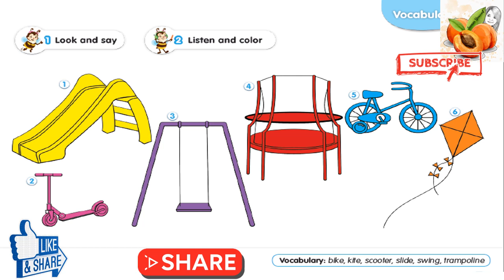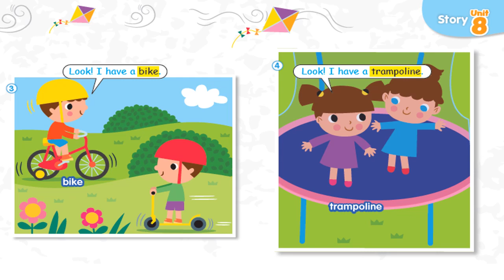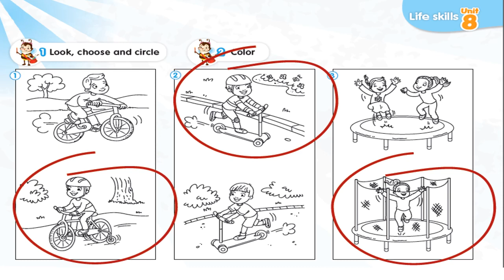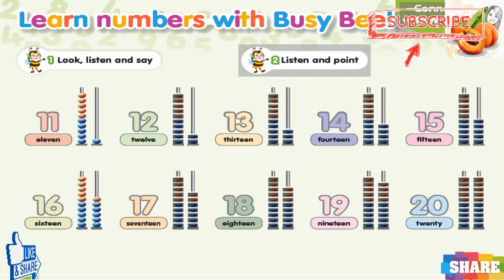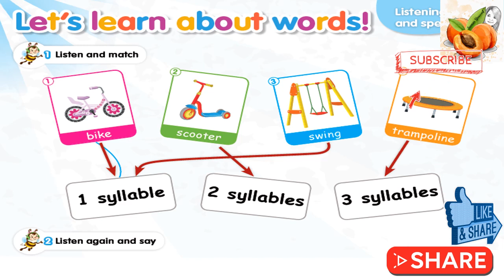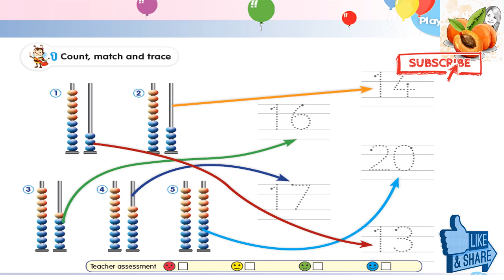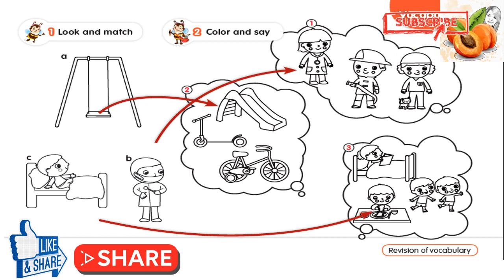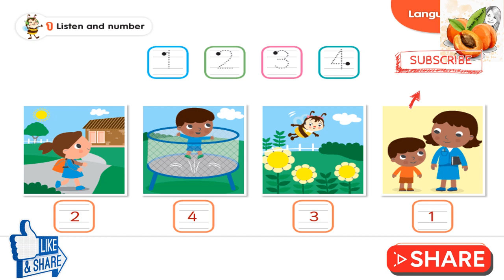Connect for KG 2 Unit 8 My summer games & review B حصريا نصوص أستماع ودليل المعلم الترم الثاني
Connect for KG 2 Unit 7 My family's jobs حصريا نصوص أستماع ودليل المعلم الترم الثاني